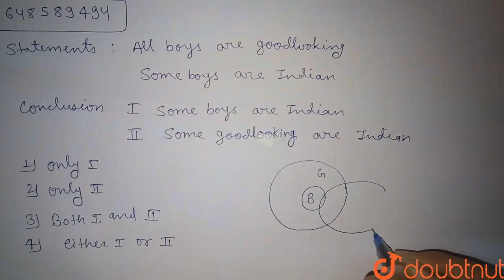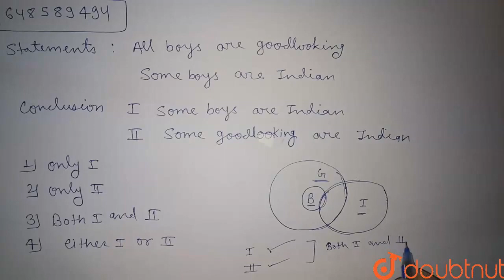Statements: I. All boys are goodlooking. II. Some boys are Indian. \nconclusion : I some boys ar...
Statements: I. All boys are goodlooking. II. Some boys are Indian. \nconclusion : I some boys are indianII some goodlooking are indian
Class: 14
Subject: REASONING
Chapter: SYLLOGISM
Board:GOVT

👉 Have Any Query? Ask Us.